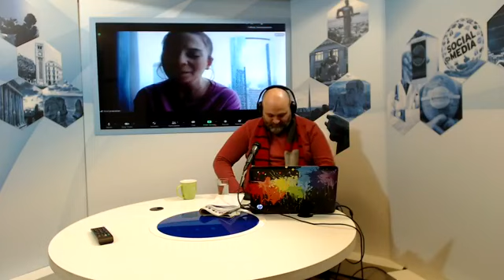«Բարեւ» յայտագիր 4-1-2022։